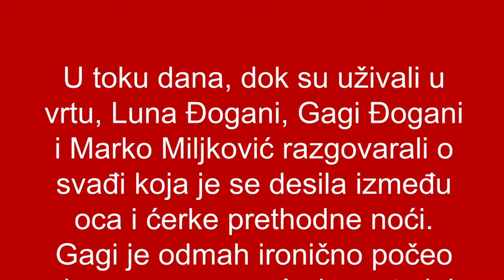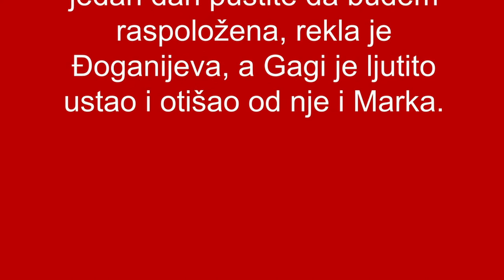VIP News - ISTA SI ANABELA,TI SI TAKAV FOLIRANT!